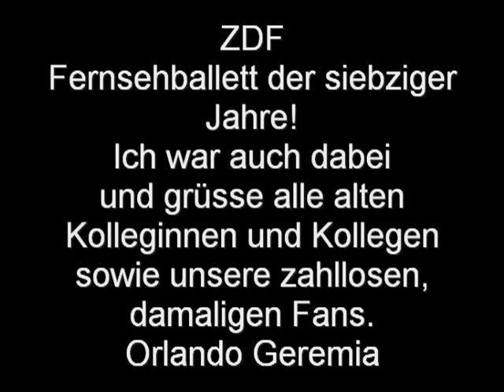Fernsehballett 1970er PART I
Grüsse an die alten Kolleginnen und Kollegen
aus den Tagen der grossen Samstagabend-Fernsehkisten.
Alle die dabei waren, die noch leben und sich auf den Beinen halten können, dürfen jährlich zum fröhlichen Treffen in München antanzen.